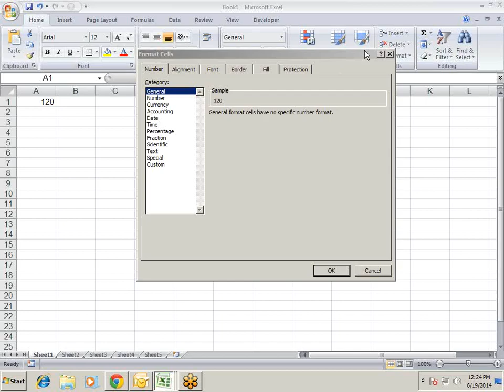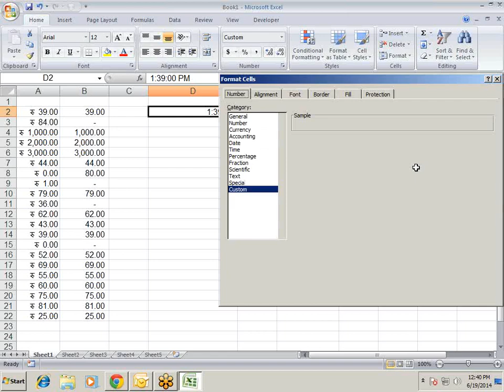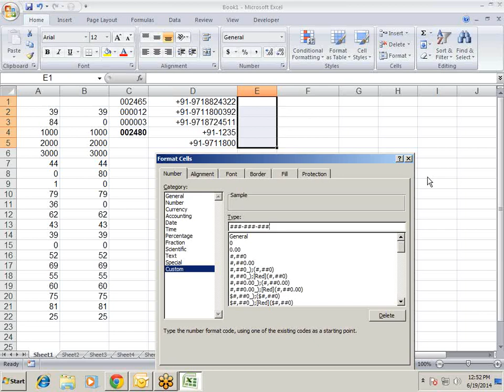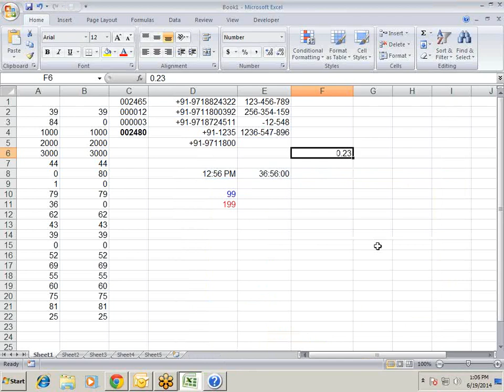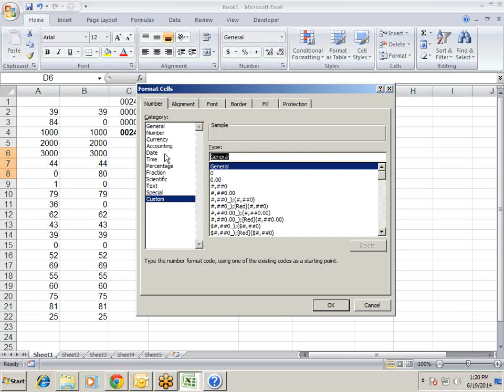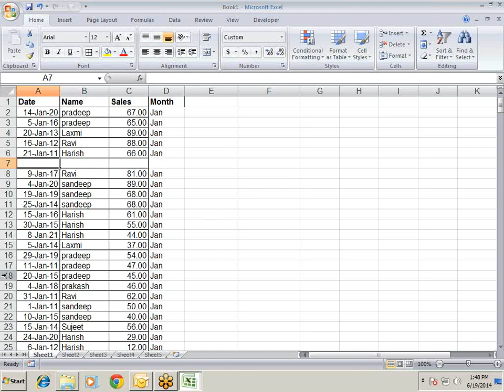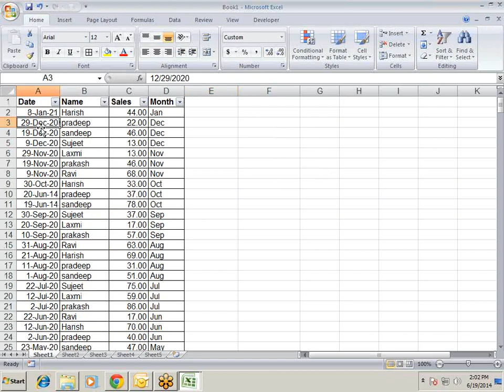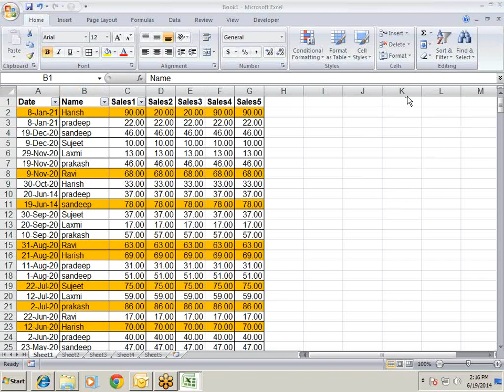Microsoft Excel Formats, conditional formatting, filter sorting, call for training 9718724322